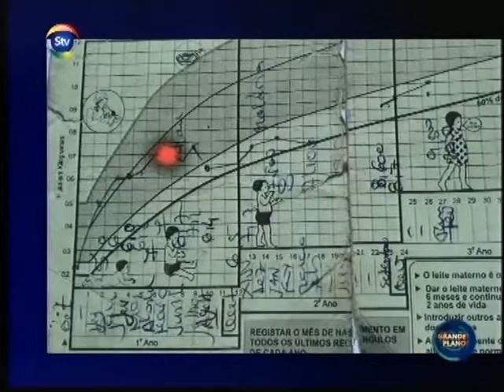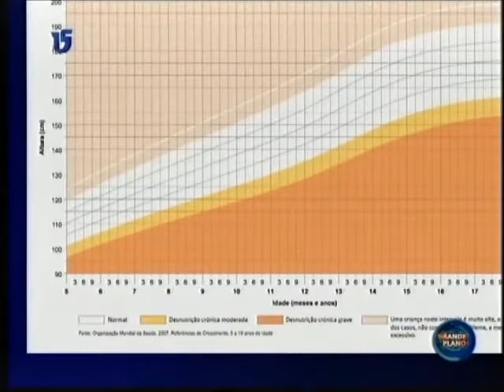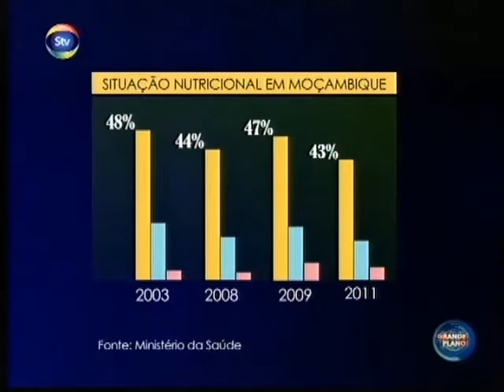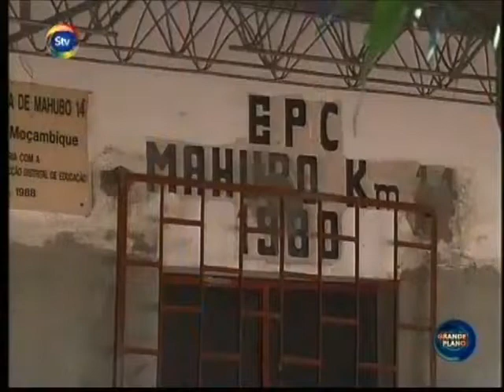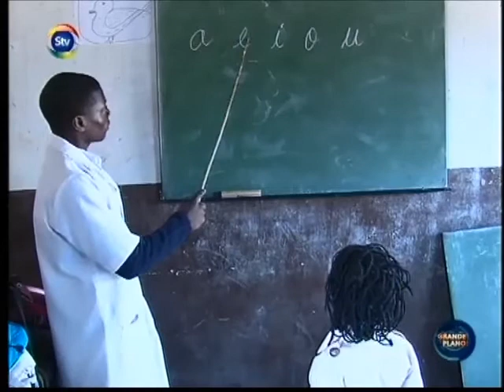Grande Reportagem - Desnutrição Crónica em Moçambique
A nutrição básica é um direito de todos. A estação televisiva STV, durante o seu programa Grande Reportagem, falou sobre a Desnutrição em Moçambique.

Em 2011, o Governo de Moçambique assumiu o compromisso de reduzir a desnutrição crónica de 43% para 35% em 2015, e 20% em 2020.